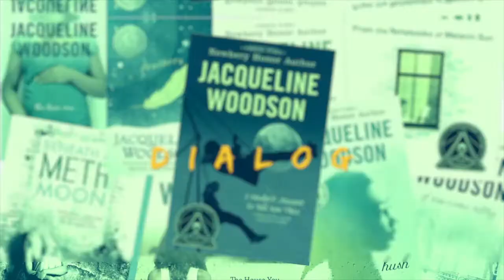"Harbor Me" by Jacqueline Woodson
Jacqueline Woodson's first middle-grade novel since National Book Award winner, "Brown Girl Dreaming," celebrates the healing that can occur when a group of students share their stories.